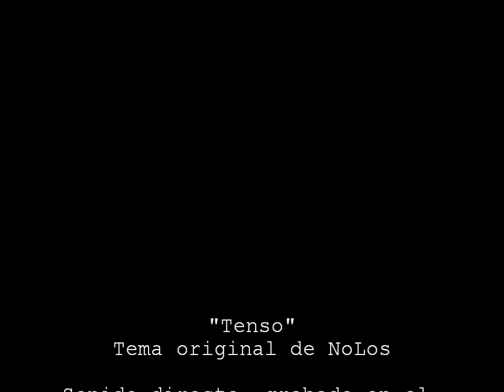"Tenso" NoLos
Tema original de Manuel Ovalle (NoLos)
Sonido acústico y directo en el ciclo de poesía organizado por el Centro Cultural Al Sur de los Molinos. Villa Alemana, agosto de 2013